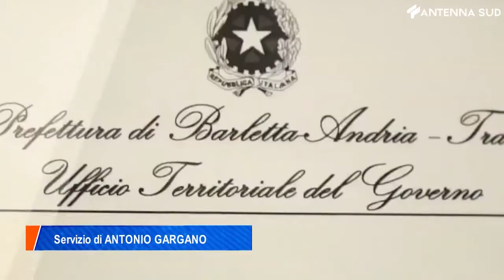24 Febbraio 2022 - Protocollo legalità nella Bat, patto sottoscritto in prefettura